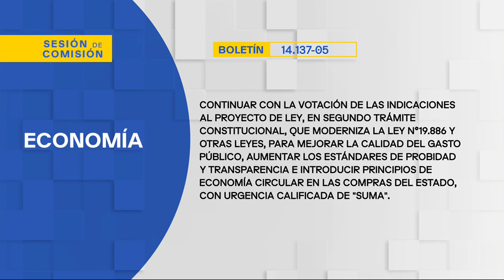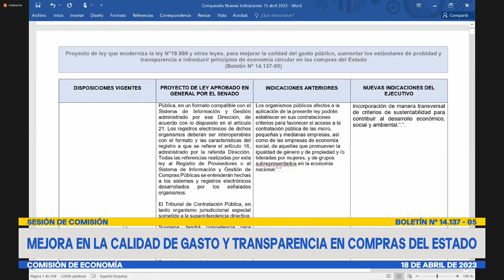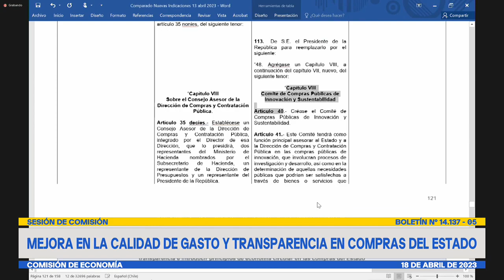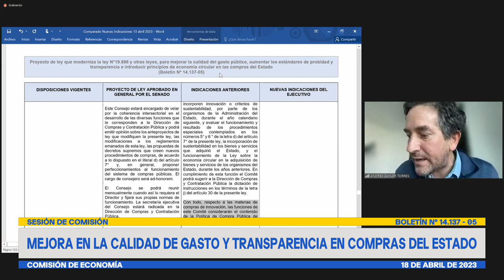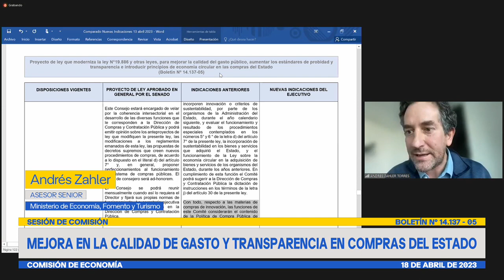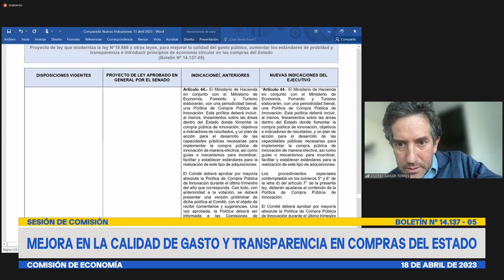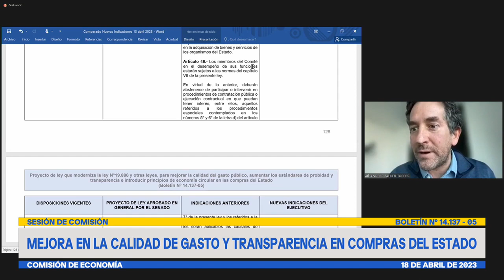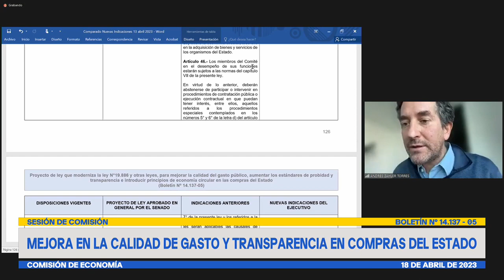Comisión de Economía -18 de Abril 2023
HORARIO: 09:30 a 11:00
MATERIA: 1.- ( Bol.N° 14137-05) Continuar con la votación de las indicaciones al proyecto de ley, en segundo trámite constitucional, que moderniza la ley N°19.886 y otras leyes, para mejorar la calidad del gasto público, aumentar los estándares de probidad y transparencia e introducir principios de economía circular en las compras del Estado, con urgencia calificada de "suma" (Boletín Nº 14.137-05).

flickr 📷 Senado_Chile